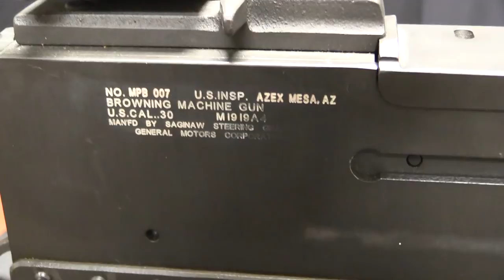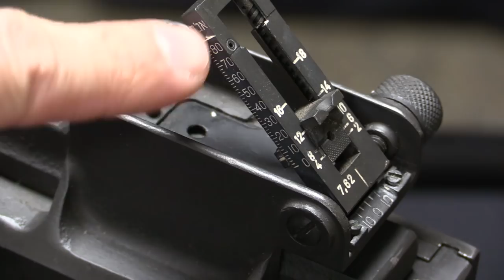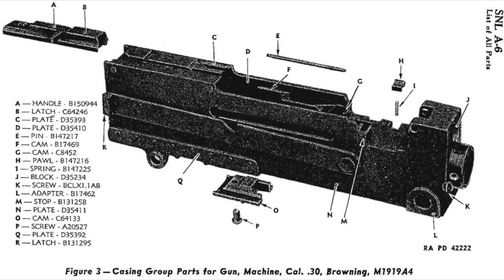Israeli M1919 Brownings and the US Semiauto Market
In the world of converted semiautomatic “machine guns,” the Browning 1919 is a happy example of one of the most iconic and historically important US machine guns and also one of the cheapest semiautomatic belt fed guns available. This stems from two factors, primarily. One is that the Browning 1919, being developed form the water-cooled M1917 Browning, is a closed bolt system. Open bolt semiautomatic designs are not allowed by ATF, and so most semiauto machine gun conversions require substantial alteration to convert from open bolt to closed bolt - which the M1919 does not need. Second, the IDF used the Browning M1919 for many years and in large numbers, and surplussed many of them in the late 1990s. These guns came into the United States as parts kits in large numbers. This meant a glut of cheap guns, easily built as semi autos, and in an easily shootable caliber - 7.62mm NATO (as converted by Israel from their original .30-06 chambering).

Today, we are looking at an example of a semiautomatic converted M1919, and specifically at the various changes made by Israel to both improve the design and convert it successfully to the NATO cartridge.

Forgotten Weapons
6281 N Oracle #36270